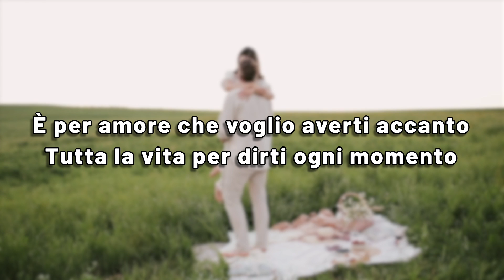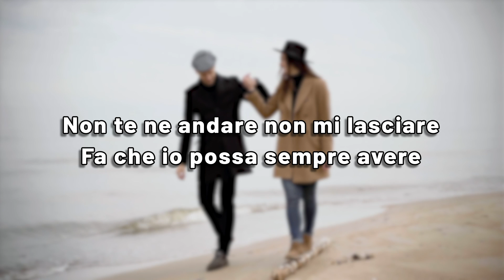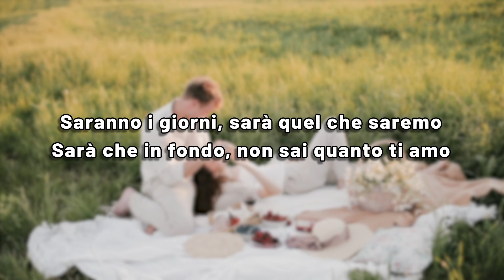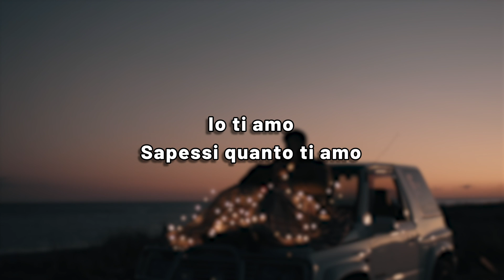SAPESSI QUANTO - Cugini Di Campagna (Canzone Originale + Testo)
Video karaoke (lyric) della canzone SAPESSI QUANTO, brano originale dei Cugini Di Campagna, estratta dall’album “Ti ho sognata mentre stavi ritornando”
🤩Ascolta questa canzone su Amazon Music: 1 mese gratis e cancelli quando vuoi!🤩
🎧ASCOLTACI ANCHE SU SPOTIFY🎧
I più grandi successi italiani
Courtesy of 103 Edizioni Musicali
SAPESSI QUANTO - TESTO dei Cugini Di Campagna

E’ per amore che ho voglia di gridare
è per amore che te lo voglio dire
è per amore che voglio averti accanto
tutta la vita per dirti ogni momento
quando parli, quando ridi
quando piangi e quando vivi
quando pensi, quando sogni
quando giochi e quando dormi
io ti amo, sapessi quanto ti amo

non te ne andare non mi lasciare
fa che io possa sempre avere
per tutti gli anni, tutti i tuoi giorni
e quei momenti che sai darmi solo tu

quando sfiori, quando tocchi
quando zitta abbassi gli occhi
sapessi quanto… sapessi quanto…

Sarà quell’aria, quell’aria da smorfiosa
sarà quel modo, con cui mi fai le fusa
saranno i giorni, sarà quel che saremo
sarà che in fondo, non sai quanto ti amo

quelle serate quante risate
quelle incredibili dormite
sul nostro letto sempre disfatto
ma cosa ho detto?
Dai non farlo scendi giù

quando fingi di dormire
solo per farti cullare
sapessi quanto… io ti amo!